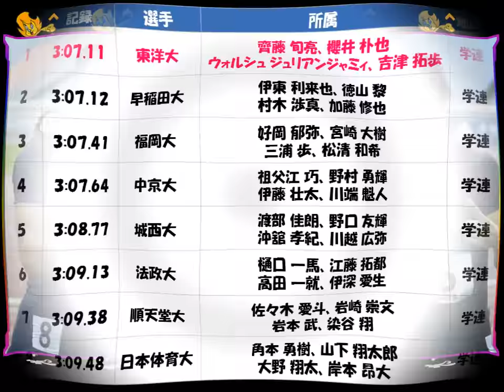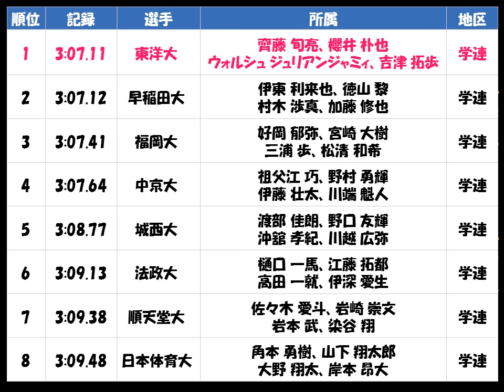全日本リレー選手権「男子4×400mR」優勝：東洋大学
齊藤 旬亮、櫻井 朴也、ウォルシュ ジュリアンジャミィ、吉津 拓歩